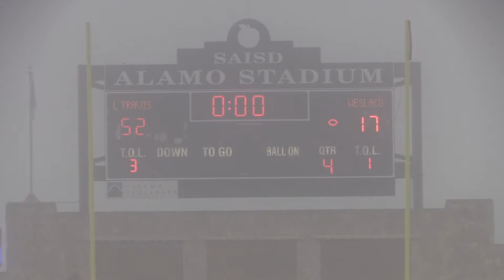Lake Travis Football 2019 Weslaco